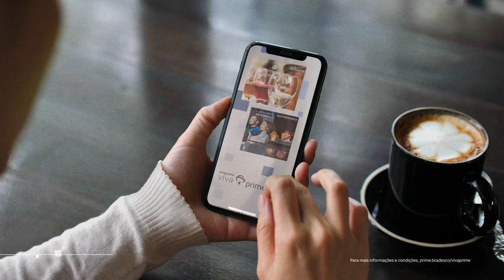Fantástico 22/08/2021 - Confusão quase acaba com namoro na volta do quadro "É Muita Coincidência".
Tadeu Schmidt comanda quatro episódios de série baseada em histórias inusitadas enviadas por telespectadores.